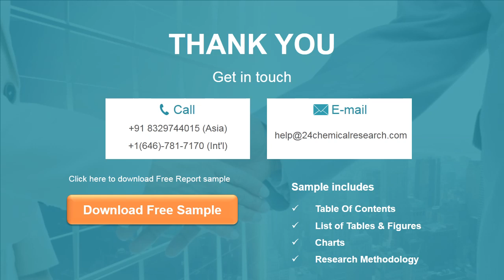Plastic Mulch Market Research Reports 2020 2021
Global Plastic Mulch Market Size by Type and by Application, 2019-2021, and 2020 (quarterly data), (US$ Million) & (MT) Global Plastic Mulch Market Size by Region (and Key Countries), 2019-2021, and 2020.